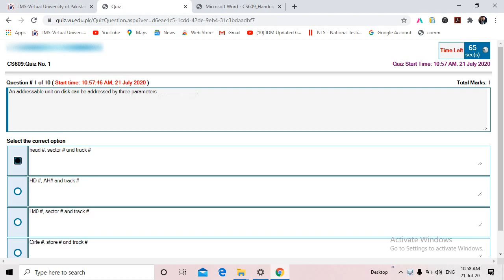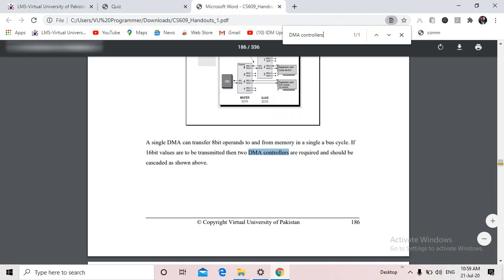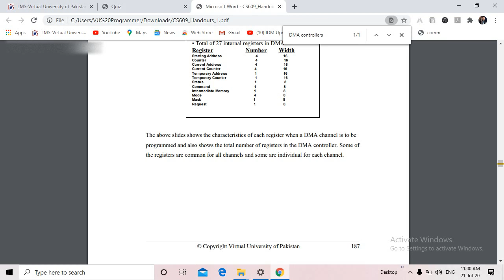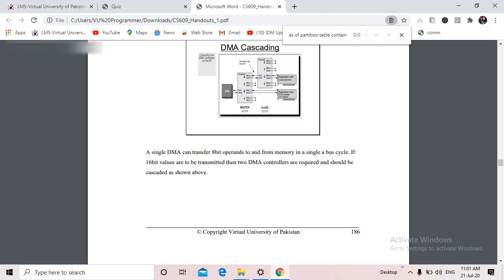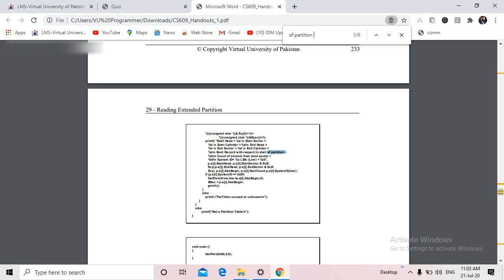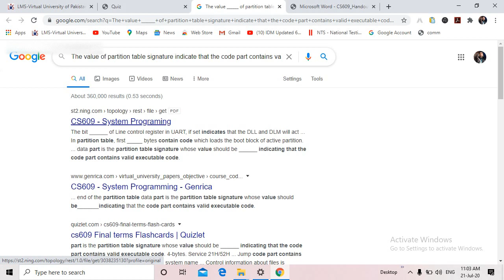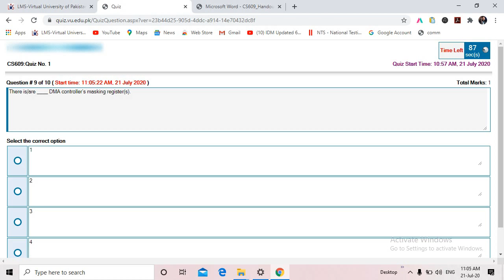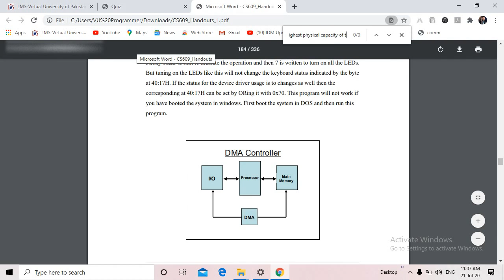Cs609 Quiz Solved Live Attempt